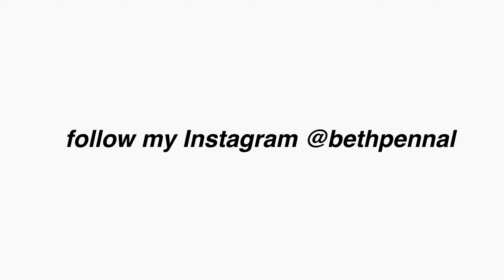White Fox Try-On Haul *Basic Edition* | Wardrobe Essentials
Hey everyone, welcome back to my channel and a long awaited video, I am so happy to be back posting :))) I am also uploading next Wednesday at 6pm (this will hopefully be my new upload schedule) You won't want to miss the video and it is a huge new chapter in my life! Hope you loved todays White Fox Try-on Haul, I love filming these videos as much as I love buying from them too! x

♡ FAQ♡
Age: 22
Camera: Canon GX7 Mark ii
Edit: Premiere Pro

see you in my next video x